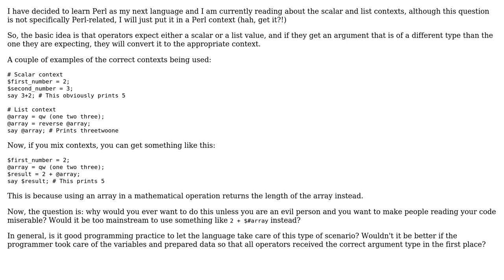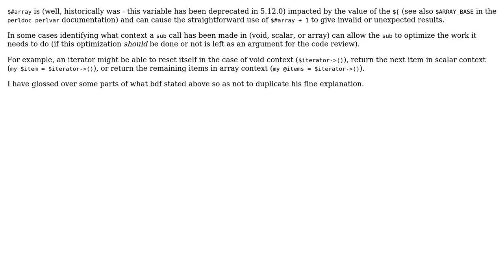Software Engineering: Should you ever mix scalar and list contexts anyway? (2 Solutions!!)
Software Engineering: Should you ever mix scalar and list contexts anyway?

With thanks & praise to God, and with thanks to the many people who have made this project possible! | Content (except music & images) licensed under CC BY-SA | Music | Images & others | With thanks to user user1301428 user MidLifeXis user brian d foy and the Stack Exchange Network Trademarks are property of their respective owners. You are responsible for your own actions.